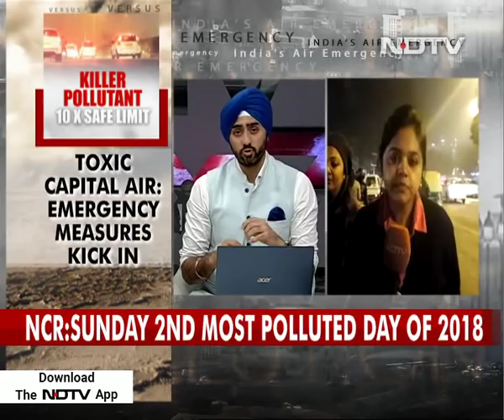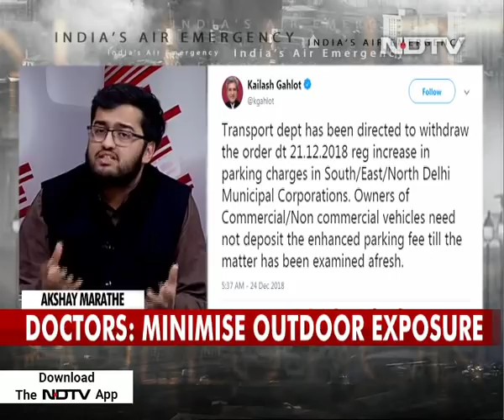Delhi's Bleak Christmas: Less Cheer, More Poison In The Air?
The festive and holiday cheer may be in the air but unfortunately so is toxic pollution. Yesterday, was the coldest day for Delhi in 2018.  When it is cold, pollution levels skyrocket. Which is why today has been the second most polluted day of 2018. Post Diwali, this Delhi and neighboring areas have witnessed the worst air What's worse, Delhi's air is set to get even more toxic over the next two days. Emergency pollution measures have been implemented and construction has been banned but this quick fix has done little or nothing to help the residents.